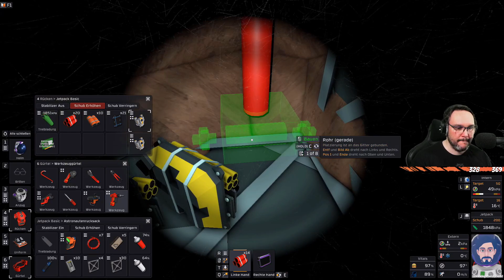STATIONEERS ⚛ [117] Let's Play Stationeers Mars deutsch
📄 ZUM SPIEL
• Stationeers
• Mars-Alleine
• Early Access-Spiel